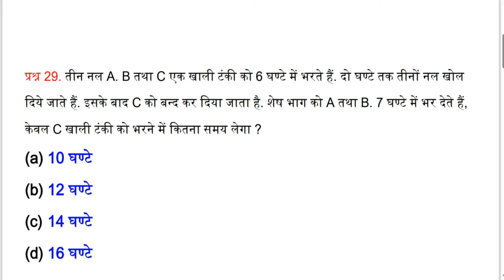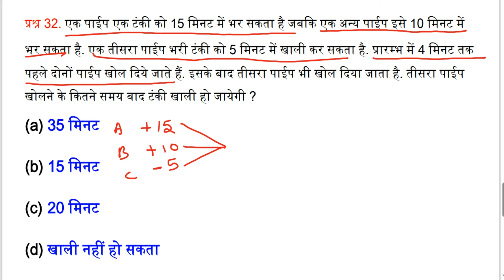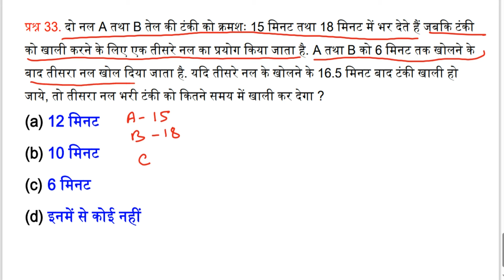Pipe and cistern/पाईप एवं टंकी | alp technician/rpf math class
Pipe and cistern/पाईप एवं टंकी | alp technician/rpf math classTeligram link -

railway reasoning
reasoning railway
alp reasoning

rpf math,
rpf math practice set,
rpf math syllabus,
rpf math all class,
rpf math average,
rpf math all chapter

alp math
math alp practice set
math alp
ssc chsl math
ssc chsl math class 2024

Alp tech math class
Bssc math
Rrb group d mathRs aggarwal pipe and cistern
bihar police maths questions
ibps
jpsc
railway maths classes
rrb group d maths class
rrc